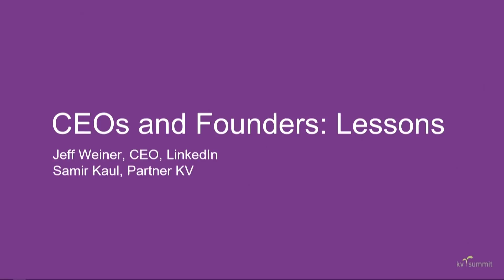CEOs and Founders: Lessons with Jeff Weiner & Samir Kaul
"Once your culture and your values are in place, it's not just enough to put them up on the wall and distribute those laminated cards that people put in their wallets and the mousepads." - Jeff Weiner, CEO of LinkedIn sits down with KV Partner, Samir Kaul, to discuss CEO's and Founders.